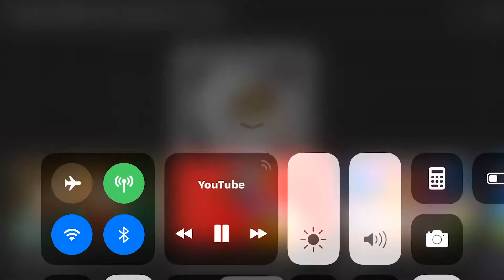Freddy FazBear247 react to sonicxspeedfire's Merry FNAF Christmas by JT Music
Original video